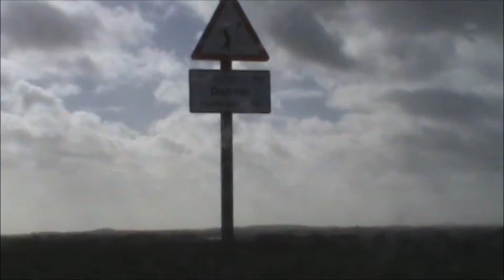Deal To Sandwich Part 7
A very windy and long (12 mile or 33000 steps) walk to sandwich and theres a lot of flooded bit on the way.